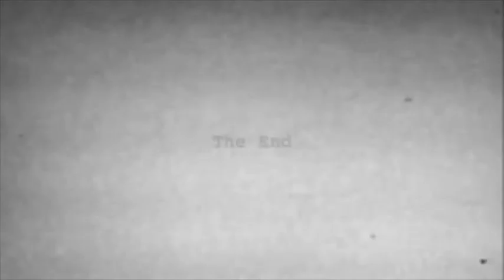The Tempest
Animation with Sound Design